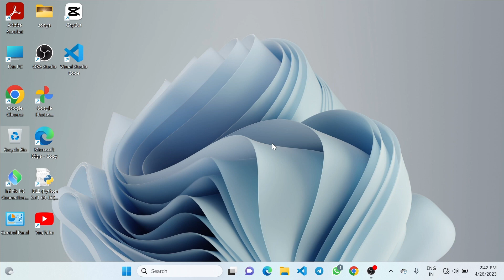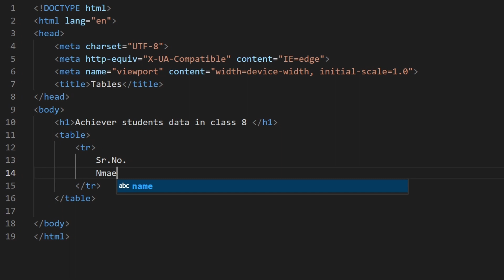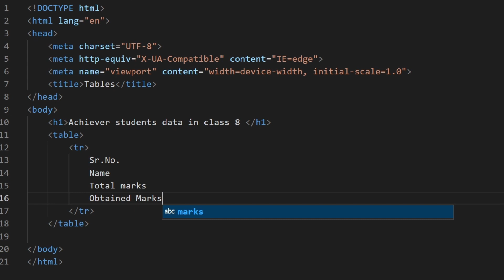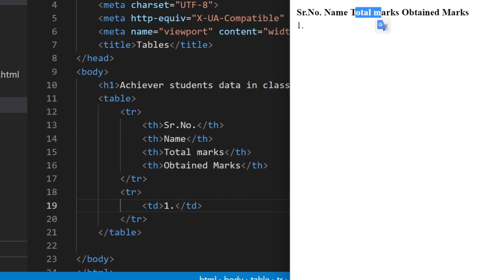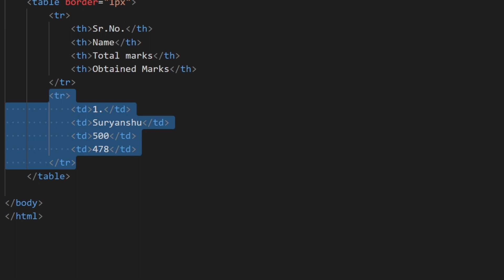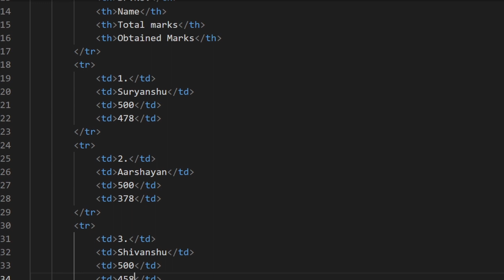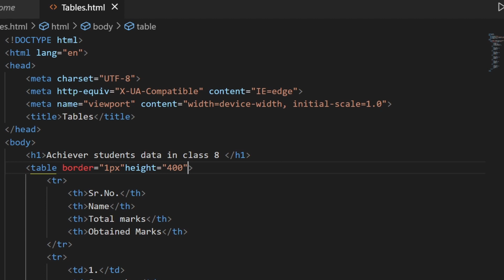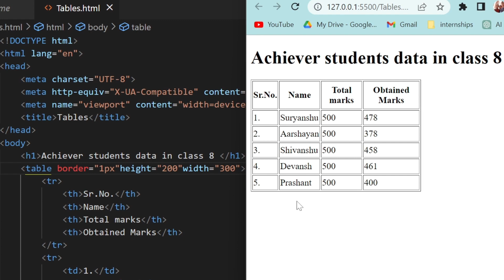"Mastering the Art of HTML Tables: A Beginner's Guide."|@SuryanshuSpeaks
HTML tables are an essential part of web development and have been used for decades to structure and organize content on web pages. Despite their significance, some beginners may find them daunting to use, especially when it comes to customizing their appearance.

To master the art of HTML tables, it is essential to understand their basic structure and properties. A table consists of rows and columns, with cells containing data or other elements such as images or links. Tables are created using HTML tags, including table, tr (table row), and td (table data/cell).

Once the basic structure of a table is established, it's essential to understand how to style and format it to fit your design needs. CSS can be used to alter various attributes of the table, such as its background color, border style, cell padding, and text alignment. CSS can also be used to adjust the size of the table, its cells, and their content.

While HTML tables are useful for organizing data and presenting information in a structured way, they can also be used for more complex layouts. For example, tables can be nested within other tables to create multi-column layouts or to align content. Tables can also be used to create forms, calendars, and even navigation bars.

One important thing to keep in mind when working with HTML tables is to make them accessible for all users, including those using assistive technologies such as screen readers. This can be achieved by adding table headers, captions, and using proper markup.

Overall, mastering the art of HTML tables requires a solid understanding of their basic structure and properties, as well as some knowledge of CSS styling. With practice and experimentation, beginners can create beautiful and functional tables to enhance their web designs.

infoS,Infos , InfoS , infos , INFOS , @infoS ,